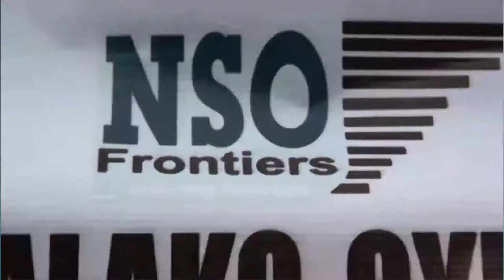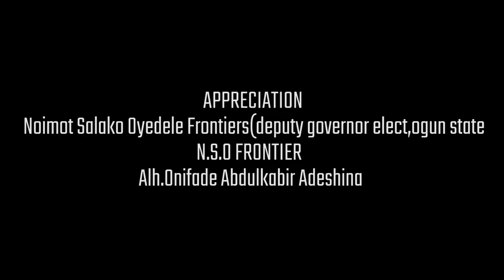2019 general election Ogun State Deputy Governor elect, Nigeria.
Thanksgiving Service for Ogun State Deputy Governor elect